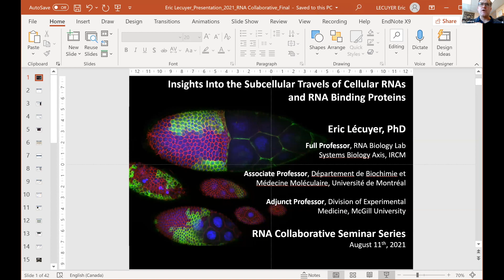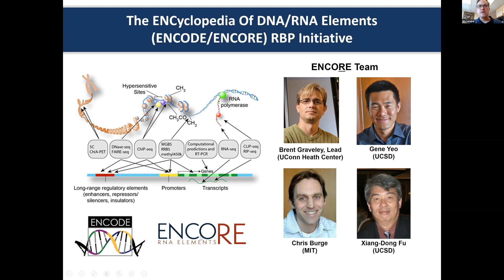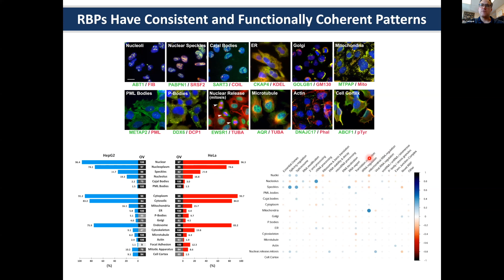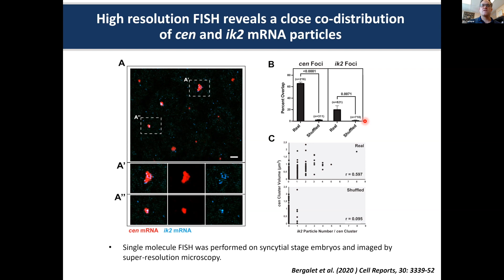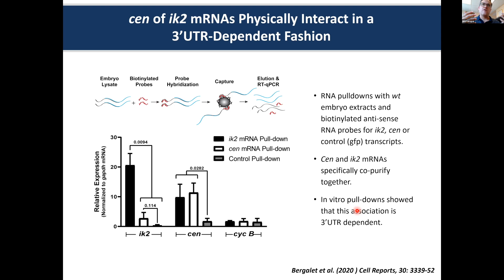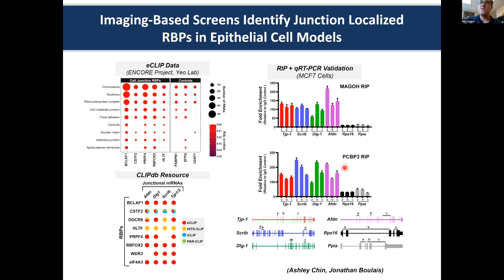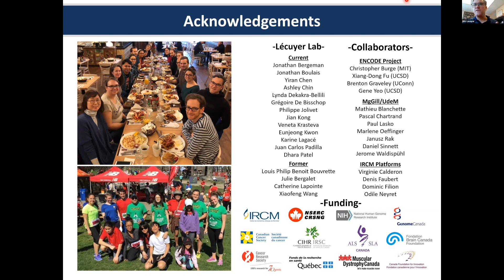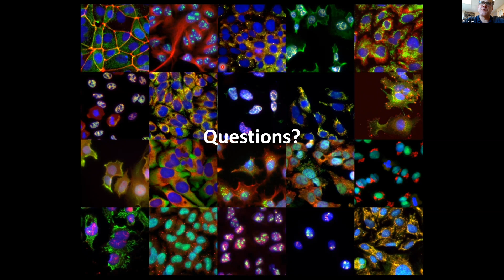RNA Collaborative Seminar - RiboClub - August 11, 2021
Éric Lécuyer, Ph.D., “Insights into the subcellular travels of cellular RNAs and RNA binding proteins”
Moderator: Sherif Abou Elela, Ph.D.